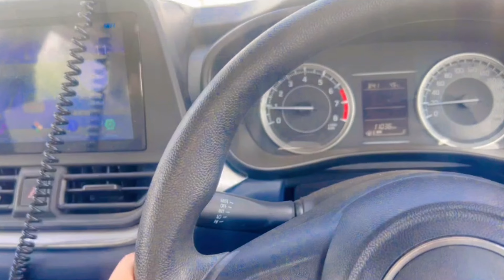Achanak ghar ja ke diya surprise 😎..|| mummy ne Annie ke liye gaya gana ❤️🥰